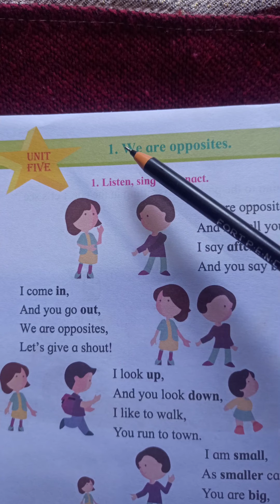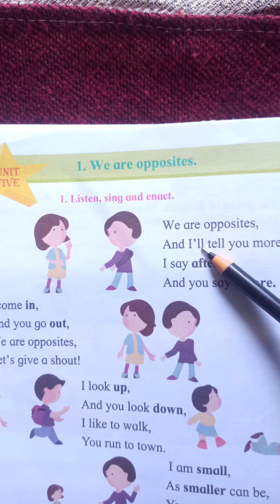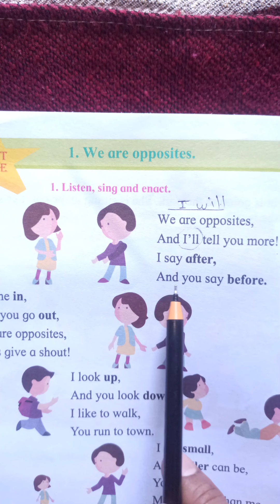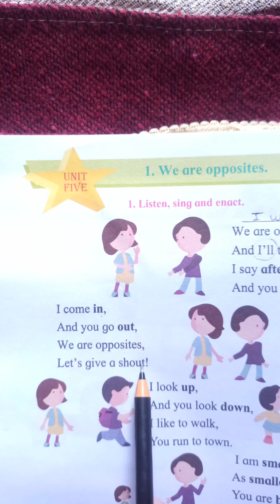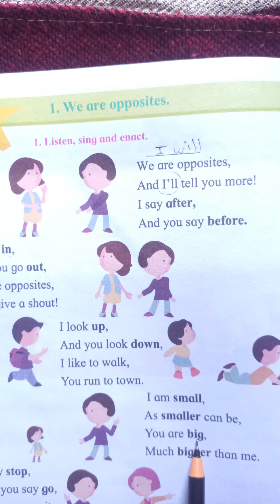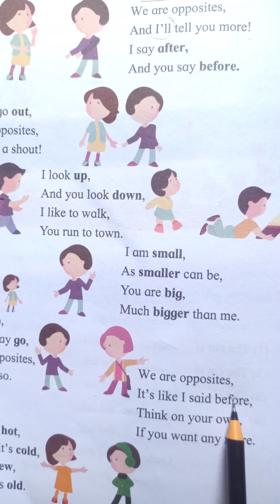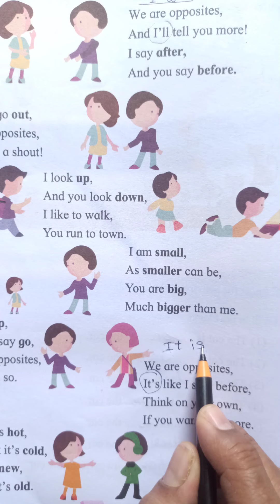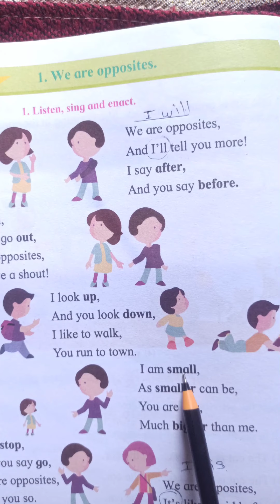Std 1st Unit - 5 Poem - 1- We are Opposites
This poem helps us understand opposite words in a humorous and poetic manner.